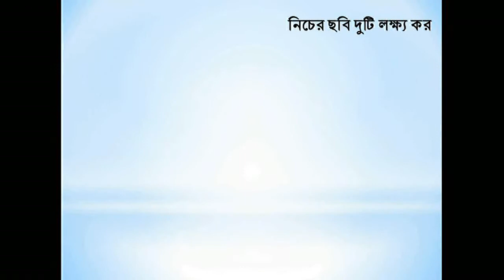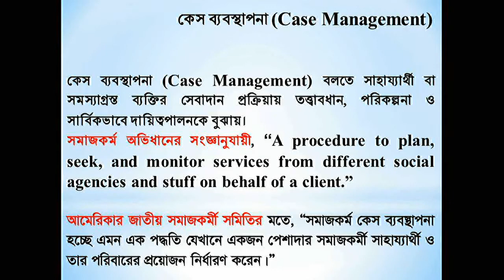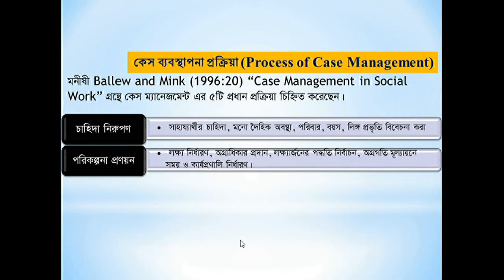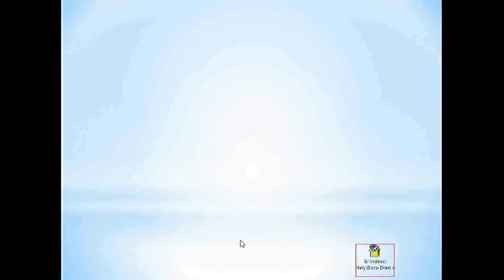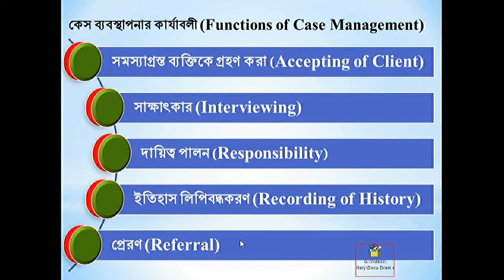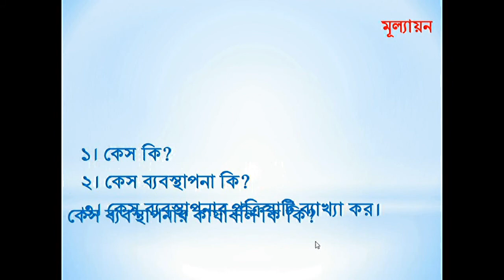Social Work 2nd Paper: Chapter 9 Lecture 3 on Case Management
Contents-
1. Concepts of Case Management
2. Functions of Case Management
3. Process of Case Management